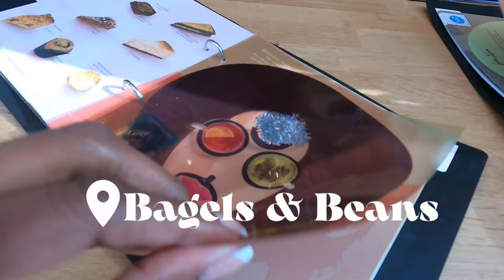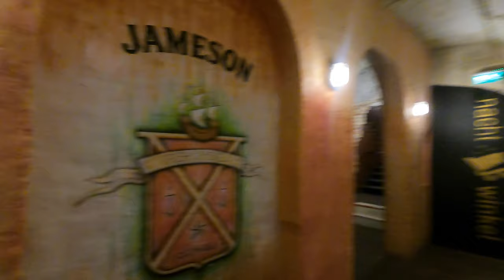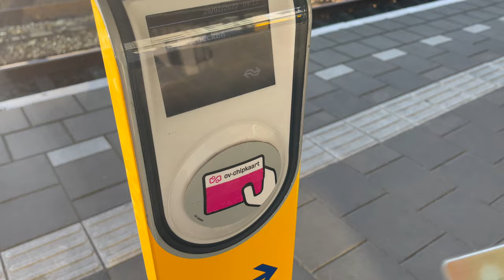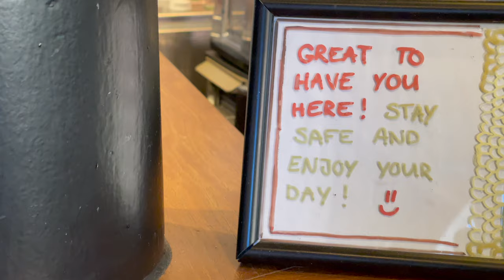vlog: WEEKEND VLOG// City Trip Utrecht, Rum Club & Back To Office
TAGS & TINGS